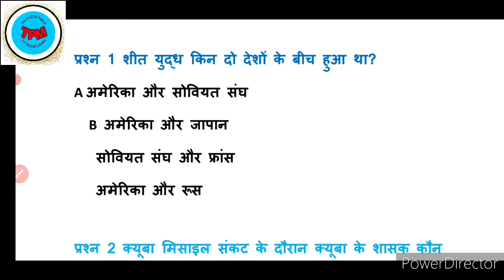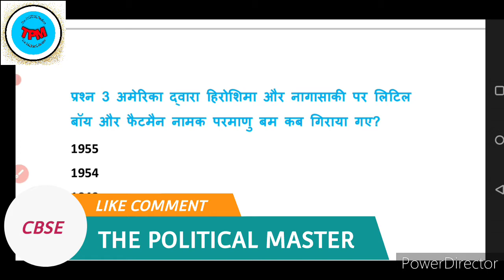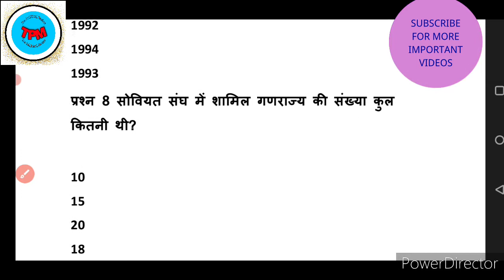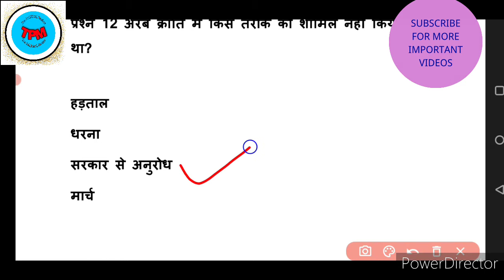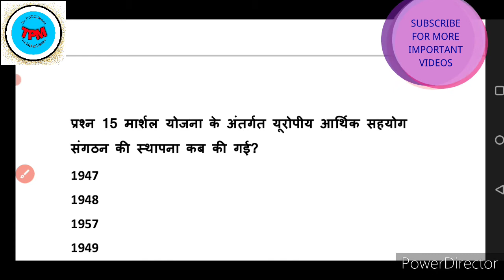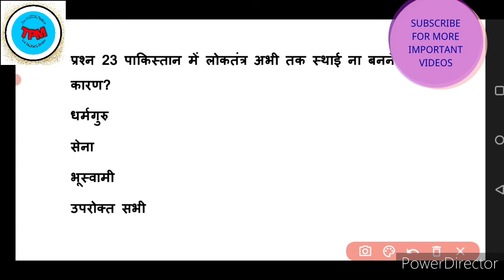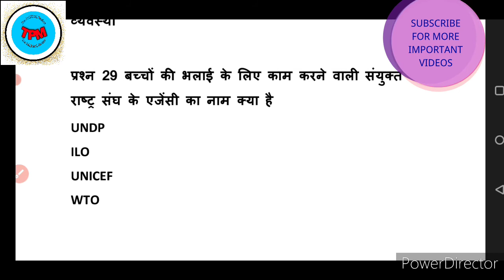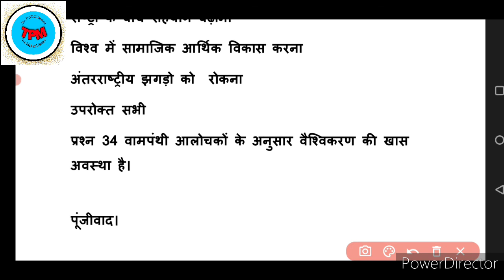CBSE Class 12 Model Test Paper | Political science MCQ | Important Question | Board Exam 2021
इस वीडियो में हम सीबीएसई न्यू पैटर्न पर आधारित प्रश्न उत्तर करेंगे

CBSE NEW PATTERN MCQ Class 12

Class 12 political science mcq important Question Answer

class 12th cbse exam June 2021

MCQ Question political science class 12